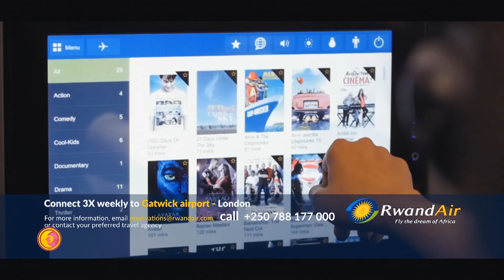ese isange one stop center ikora iki?